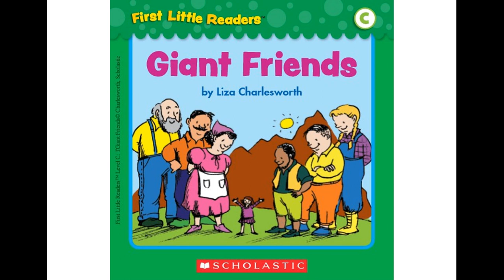First Little Readers - Level C - 18 - Giant Friends | Help Kids Learn To Read In English